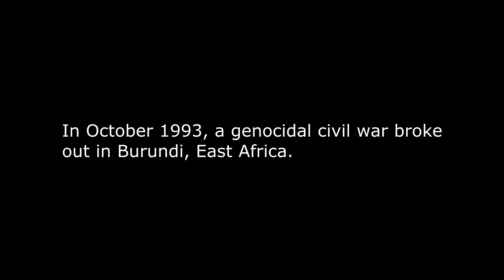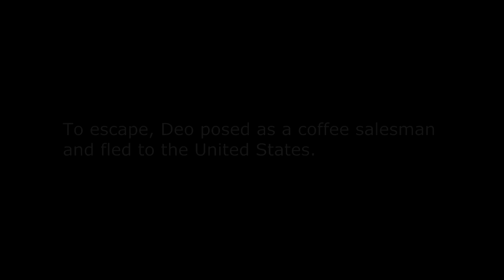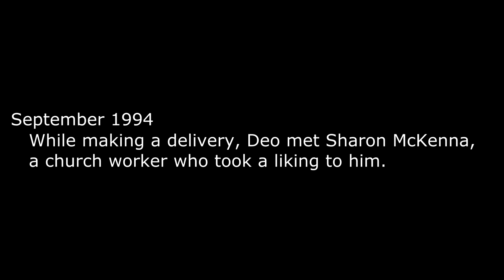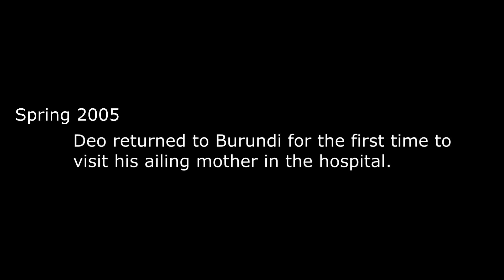The Story Behind Village Health Works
The Story Behind Village Health Works is a short documentary about Deogratias Niyizonkiza and his journey from Burundi to the United States where he founded Village Health Works, a grassroots non-profit organization that provides quality and compassionate health care in rural Burundi.